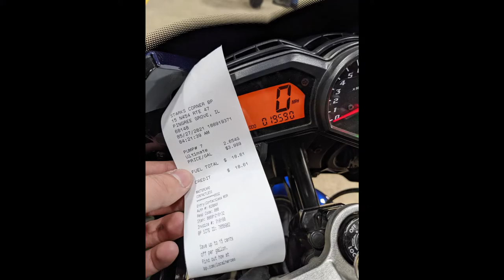What I Learned From Riding a Motorcycle 1,000 Miles in 24 Hours | Iron Butt Saddle Sore 1000 Tips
This is the first video in the series of our feedback from our recent 2,500 mile road trip which also contained a 1,000 miles in 24 hours portion.